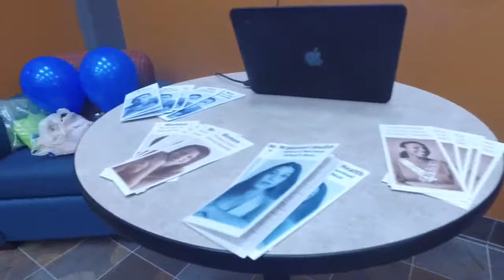SAFE SEX OLYMPICS PROGRAM // KENNEDY HALL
Watch our light-hearted video of our Safe Sex Olympics program in Kennedy Hall